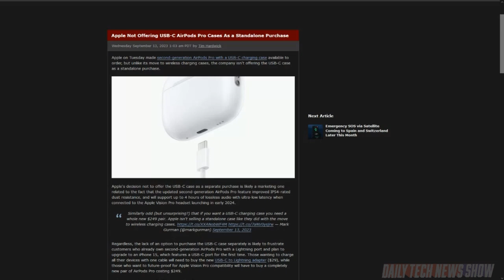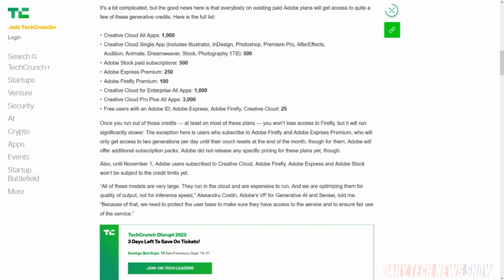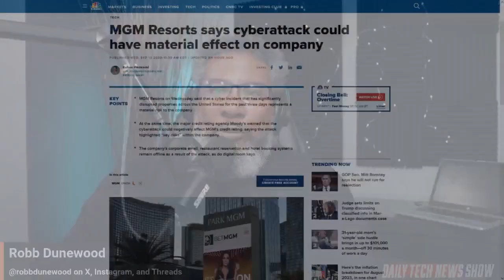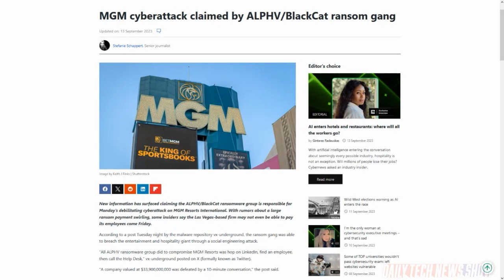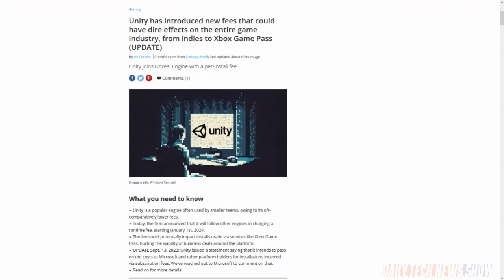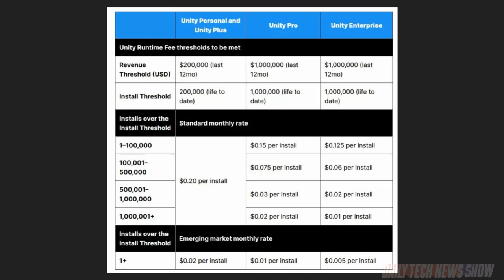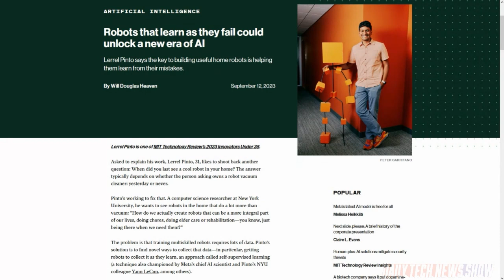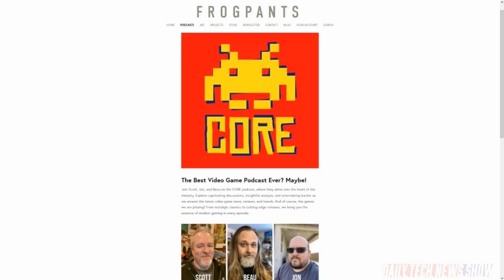Adobe, Just Dip Once and End It! - DTNS 4603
Unity announces it will begin charging a runtime fee to developers starting January 1st, 2024. MGM reports that a cyber incident that has significantly disrupted properties across the US represents a material risk to the company. And Adobe announced that Firefly is open to all in its Creative Cloud, Adobe Express and Adobe Experience Cloud offerings.

Starring Sarah Lane, Robb Dunewood, Scott Johnson, Roger Chang, Joe.

Today’s guest:
Scott Johnson

Next guest:
Tasia Custode